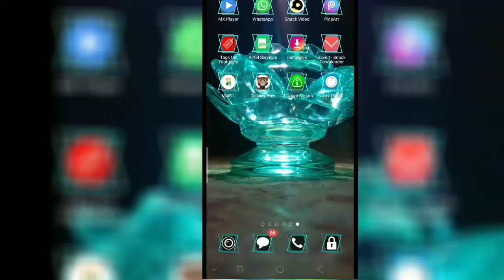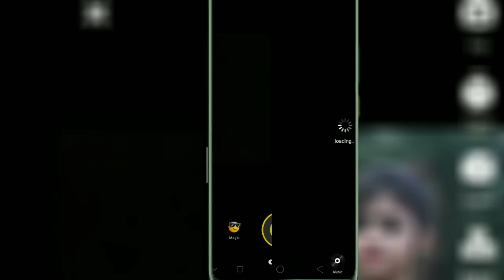Snake Video Me Duet Video Kaise Banaye।।snake video par duet video kaise banaye, snake by Utech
how to make duet on snack video app
, snake video par duet video kaise banaye
, snake video me duet video kaise banaye,
snake video par duet kaise kare,
snake video app par duet kaise kare, snake video par duet video kaise banaen,
snake video par duet kaise kiya jata hai, mechanical mastermind, how to duet on snack video,

snack video me duet kaise banaye, snackvideo appmeduet#Utech''